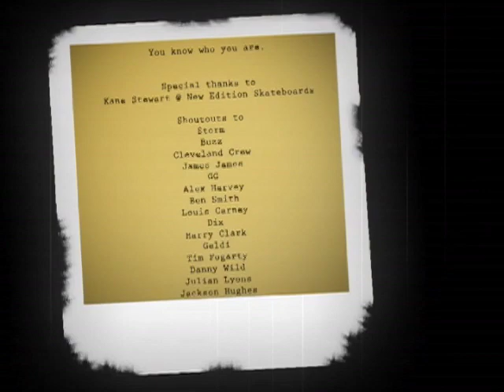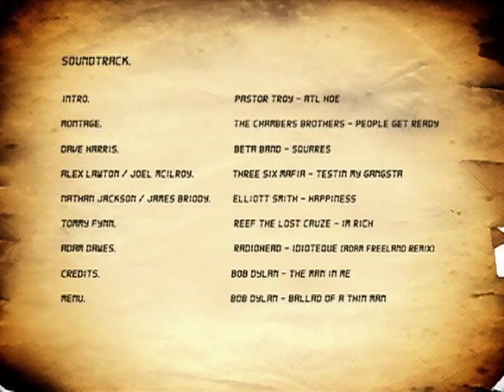ALONG THE LINES - FULL LENGTH SKATEBOARDING FILM 08'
ALONG THE LINES - is a full length Brisbane street skateboarding film by Mitch Byrne & Stuart Fogarty. The video stars skateboarding from Dave Harris, Alex Lawton, Joel Mcilroy, Nathan Jackson, James Briody, Tommy Fynn & Adam Dawes.

This filmed is dedicated to a truly amazing young man who gained legendary status in Aus/Int Skateboarding videography.

Mitch Byrne tragically passed away throughout the making of 'Along the lines' which was the hardest thing us guys involved have ever faced.  This is a very heart felt film for all Australian skateboarders, Mitch's amazing family, friends an Mitch's home 'the Brisbane skateboarding scene'.

We all miss you so much homie, thanks for the amazing times!! Much love.

Please pay your respects to one of the finest filmers to grace skateboarding.

CHERMY CREW.
ATL.

Thanks,
Stuart Fogarty